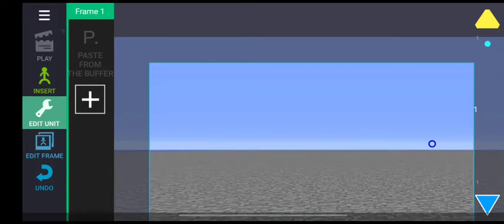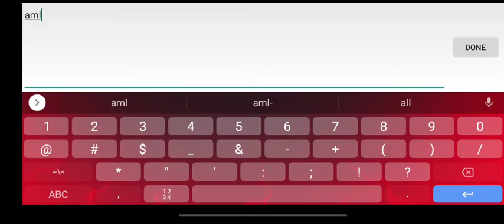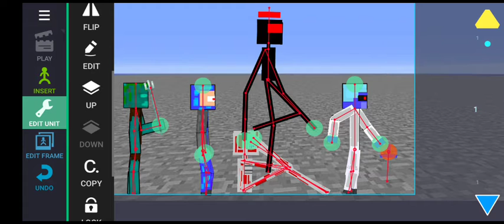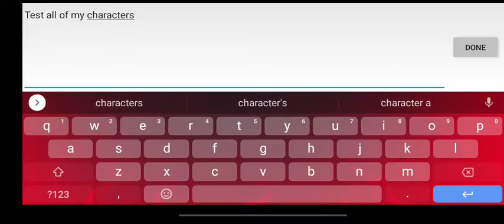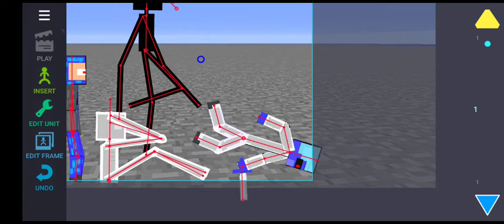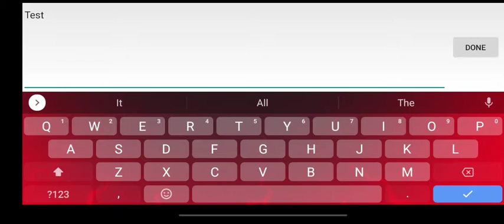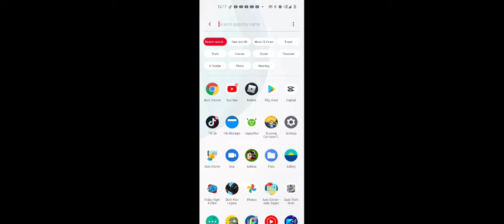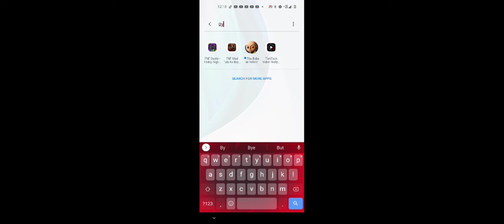test these if you want in desc